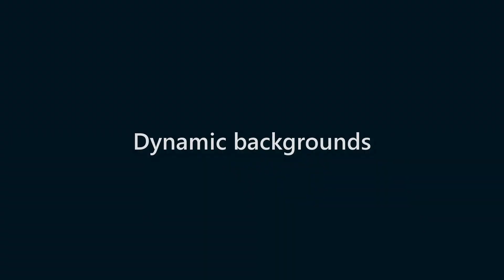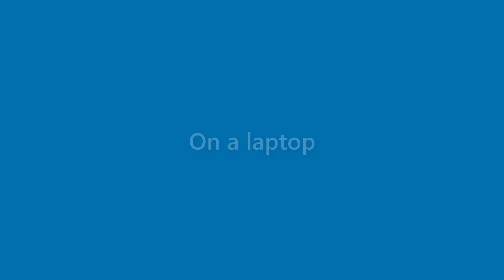Caden Mccarty - appearance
Name Look - Caden Mccarty - appearance. In this video we present "Caden Mccarty" name look and feel in various scenarios.
This video will cover:
How does "Caden Mccarty" look as a personal letterhead?
How does "Caden Mccarty" look on a business card?
How does "Caden Mccarty" look on a computer/laptop screen?
How does "Caden Mccarty" look with different background colors?
How does "Caden Mccarty" look with various fonts?